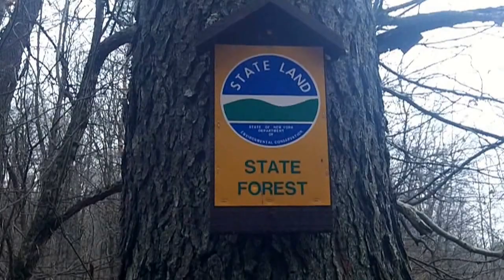An Adirondack Hunt 2015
A long day of running hare with good friends